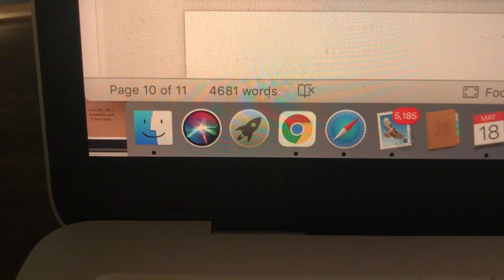Rewriting The First Chapters Of My Book // Writing Vlog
In today's writing vlog, I'm rewriting the first chapters of my book. With this new opening of the story, I will make it stronger, hopefully leading to a more compelling narrative. So here's the next step in writing a book!

*If you are reading this, you're incredible :)*